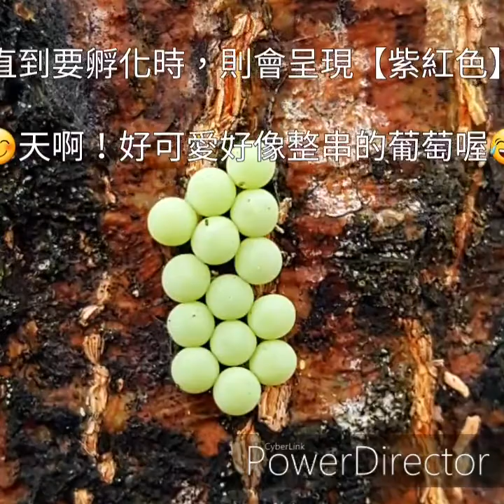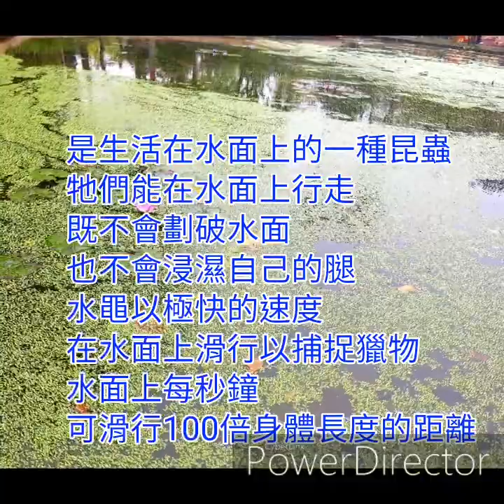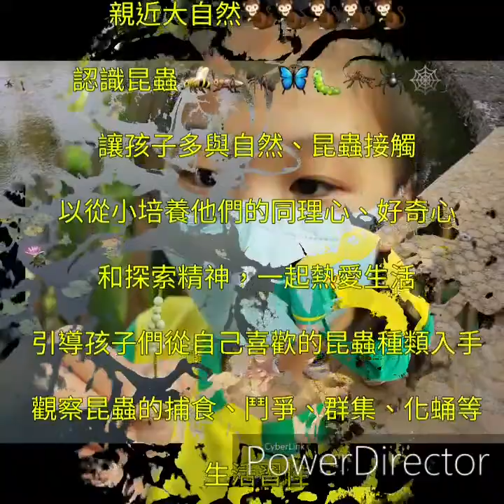昆蟲觀察 20204月(小四下學期第三單元)